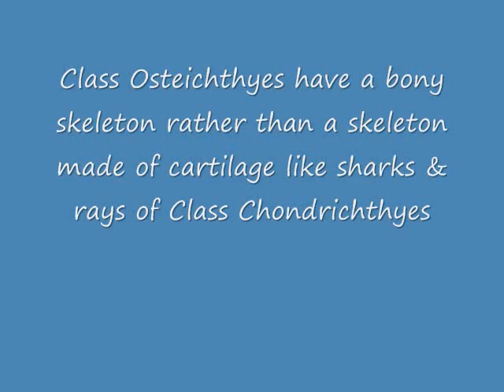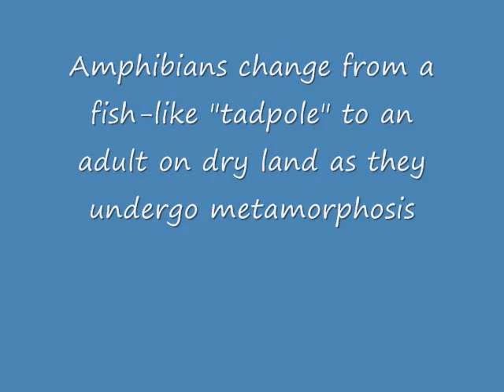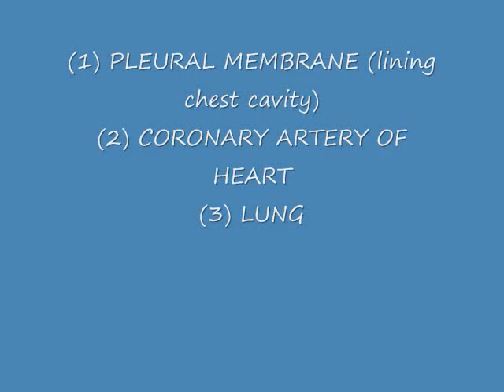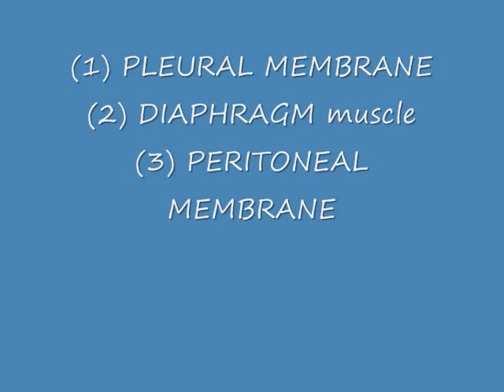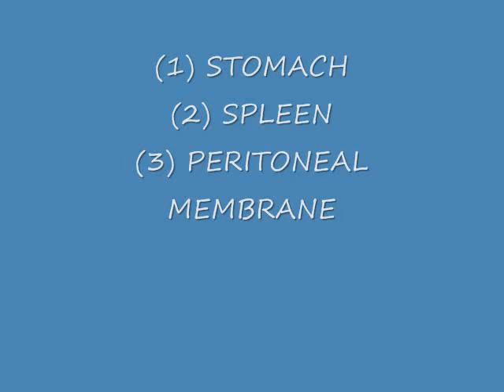REVIEW OF VERTEBRATE ANIMALS & FETAL PIG.wmv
Video Lab Review of example animal specific in Phylum Vertebrata (Chordata).  Included are specimens from Class, Chondrichthyes, Osteichthyes, Amphibia, Reptilia, Aves & Mammalia.  ALSO, this Video shows dissected fetal Pigs to review the internal organs of a Mammal.  The following organs are showsn:  Liver; Pancreas; Gall Bladder; Trachea; Esophagus; Umbilical Vein; Umbilical Artery; Kidney; Pituitary Gland; & Thymus.

Check-out professor fink's web-site for additional resources in Biology, Anatomy, Physiology & Pharmacology

Down-loadable e-Books of the Lecture Outlines by Professor Fink can be purchased from the WLAC Bookstore

“Hard Copy” Lecture Outlines can be purchased from the WLAC Bookstore